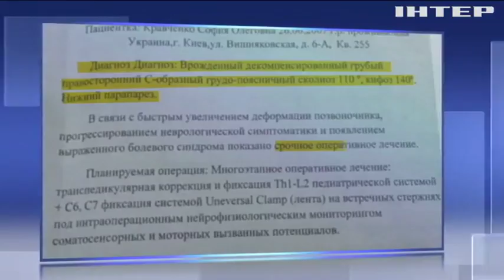Депутат Сергей Рудык призывает помочь 11-летней Софии, которой нужна экстренная операция